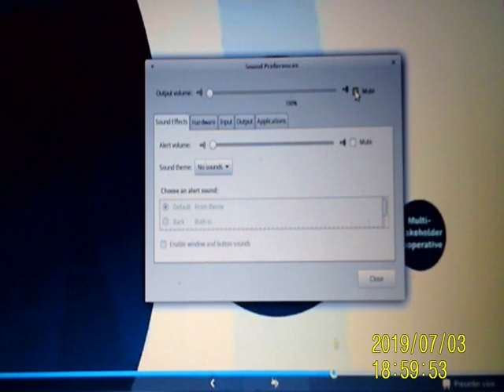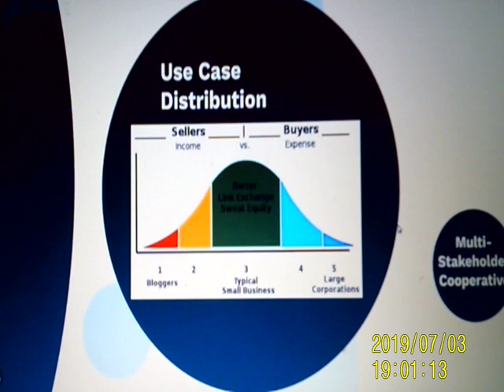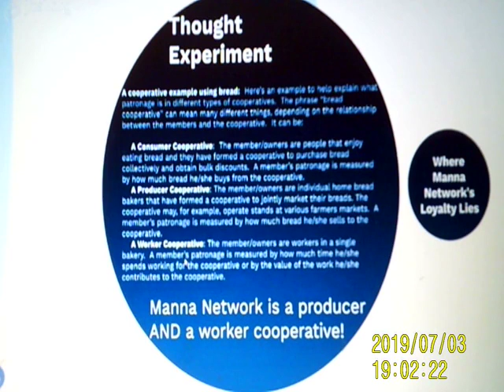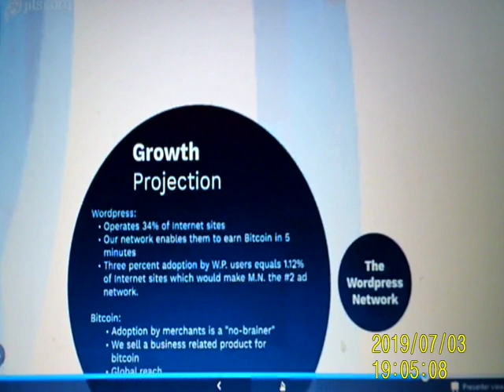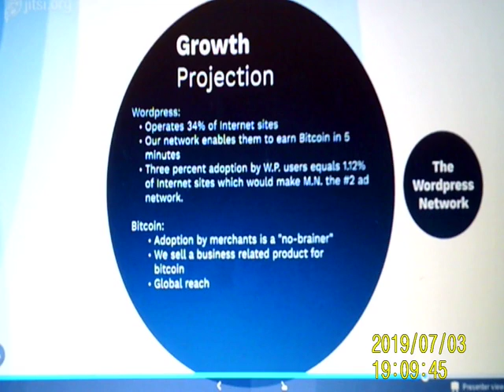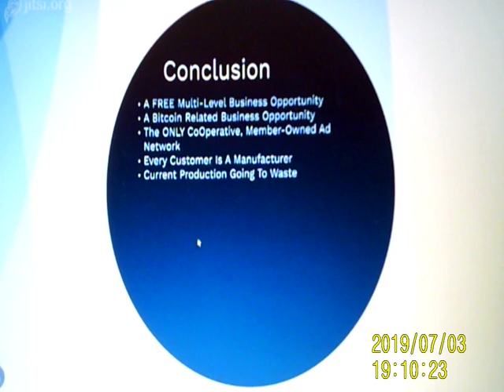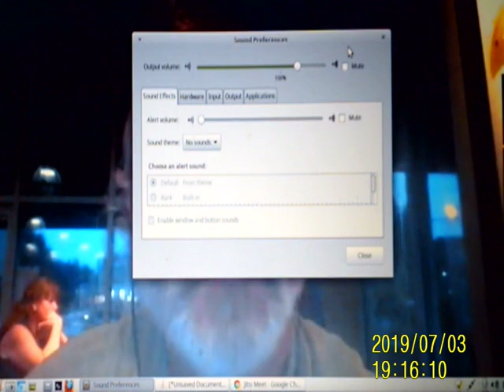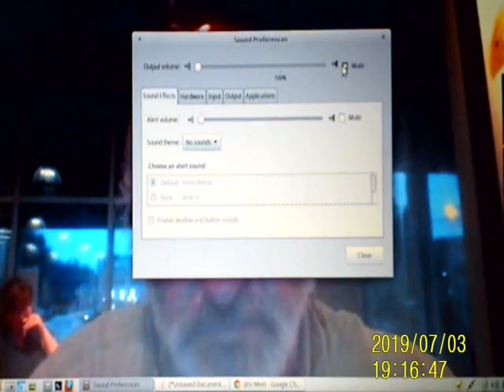3 GoLugMeeting 07 03 2019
hello Everyone,

this was the next video recording of another golug video meeting on july 3rd, 2019, it was just a another test, but it may have some tidbits of information for you, the presentation was regarding making money online with your website.